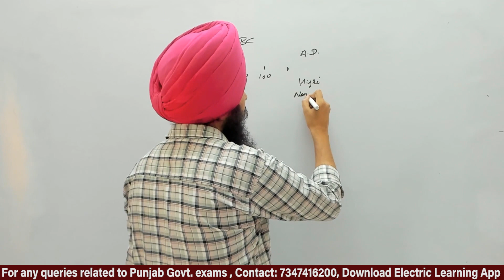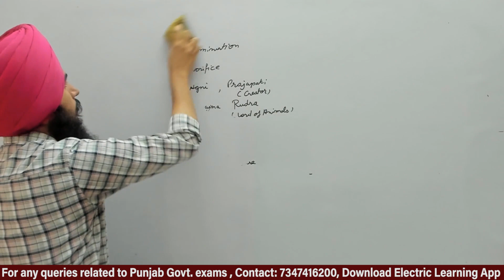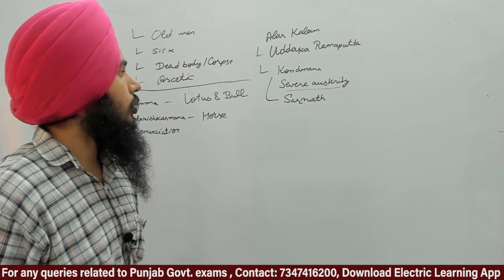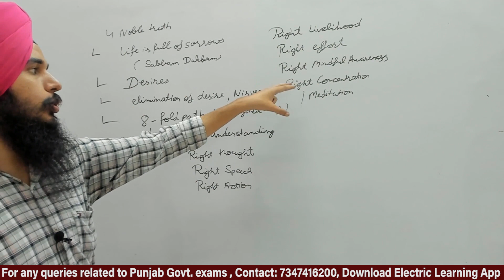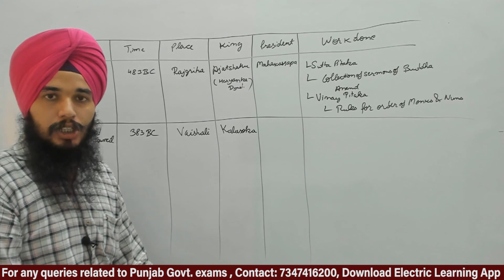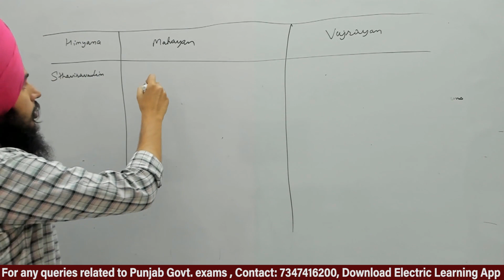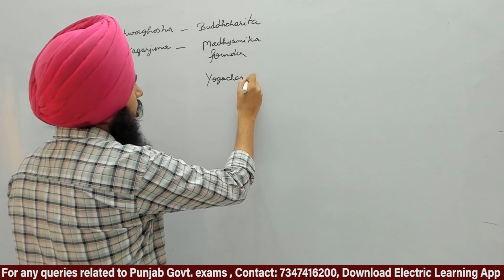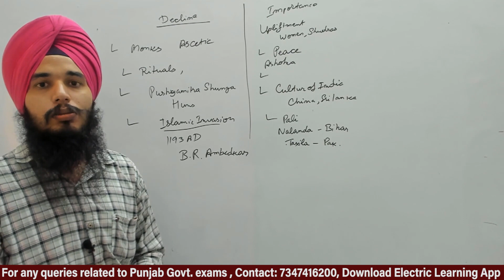Complete Buddhism for Punjab Govt Exams | Ancient History for Competitive Exams & Punjab Jobs 2021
Complete Buddhism in Punjabi Language by an Ex Punjab Patwari. He has cracked many Punjab exams like
Punjab Police Computer Operator ( Rank-13)
Punjab Patwari ( Rank-12)
JR Admin Assistant, AIIMS ( Rank-1)
PSPCL LDC 2020
He has even written PSC Mains 2018.
Vice President - Asvaghosa*
President - Vasumitra*
at 1 hr 12 mins

This Video is useful for All govt exams.
CGL,SSC CHSL,CLAT,IAS,Railways,CDS,NDA
Patwari, Pollution board, Wakf Board, Punjab police, subinspector,  cet2021, upsc2019, pcs2020, PSPCL, psssb,  cooperative, punsup,  senior assistant, patwari 1152
GS for punjab cooperative bank